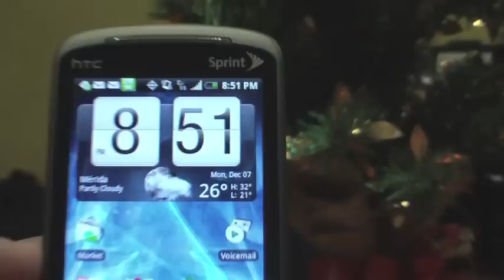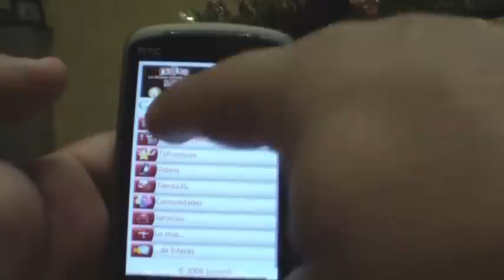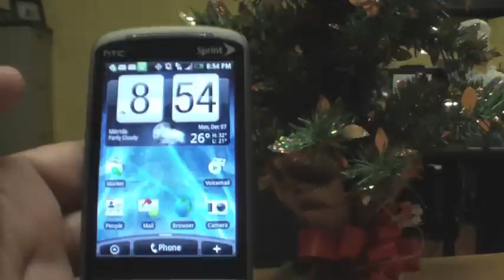HTC Hero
HTC Hero, android phone